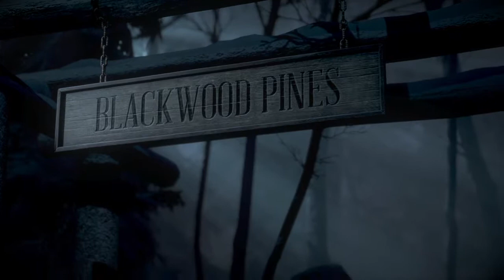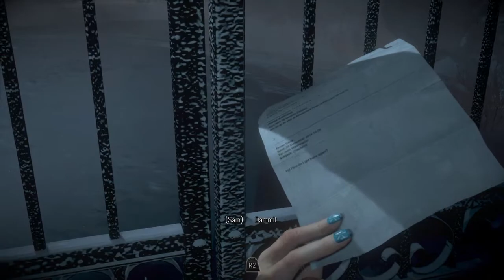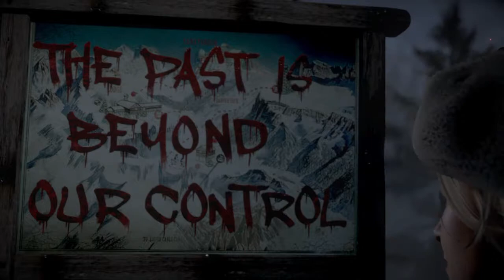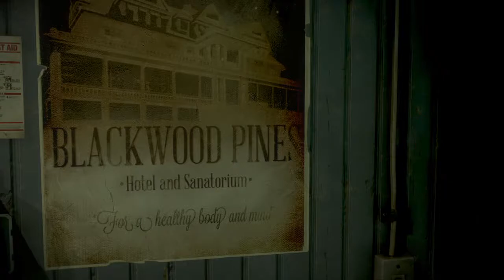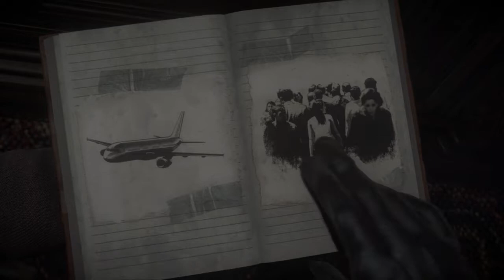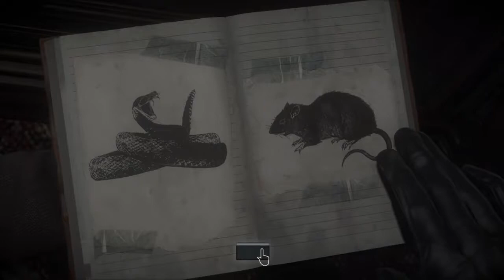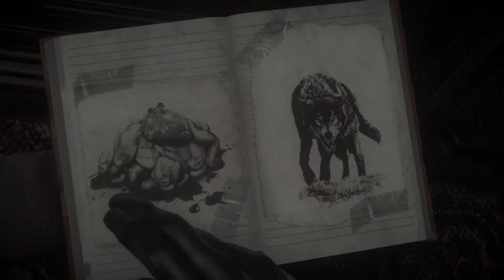Until Dawn™ - Gameplay - Part 1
Trying for the Best Outcome with the Most Characters alive